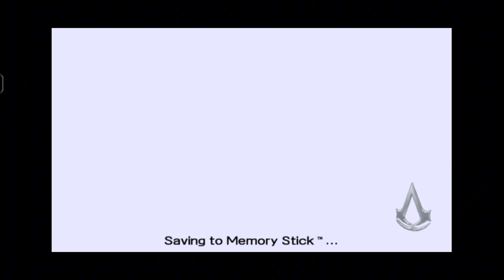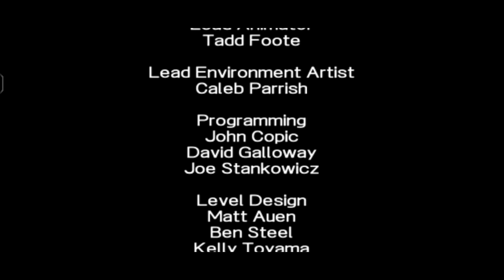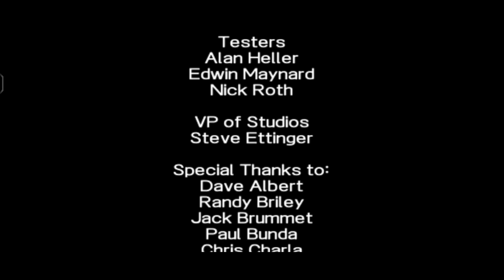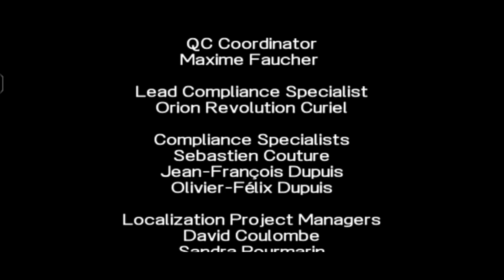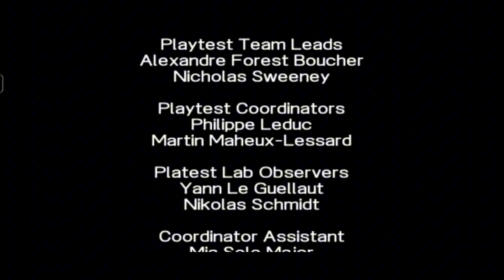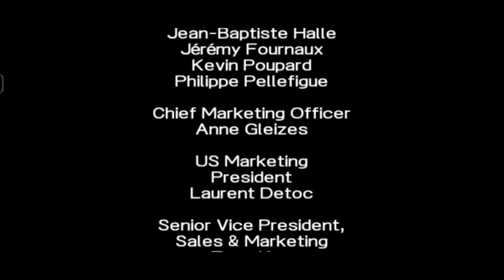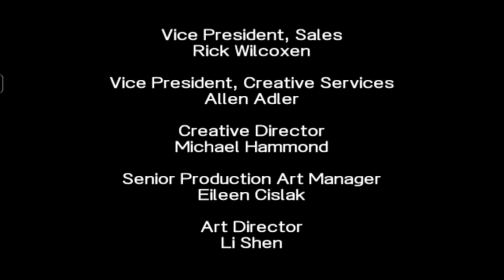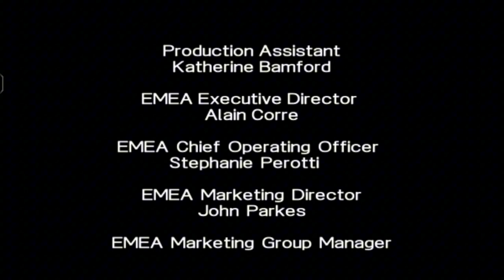di jebak - Tamat | Assassins Creed : Bloodlines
software edit video :
Capcut
visual intro :
Canva : Blue & Purple Modern Gaming Youtube Intro by @Visualist
music intro :
visual outro :
Canva : Black & Yellow Neon Futuristic Gaming Channel Youtube Outro Youtube outro by @Literasign
music intro :
Music outro by @Literasign